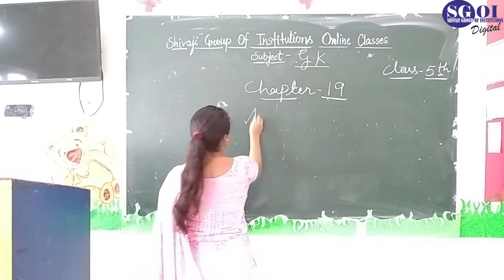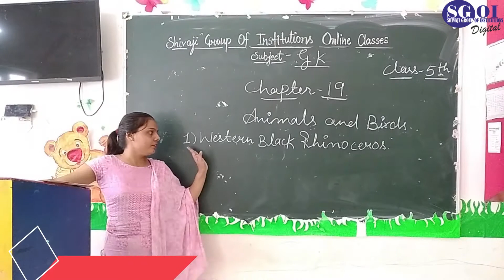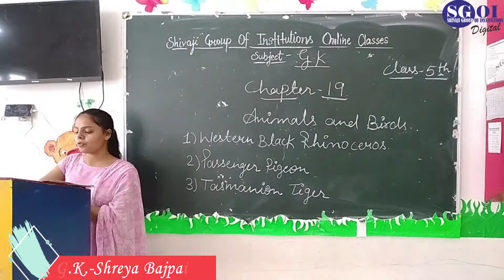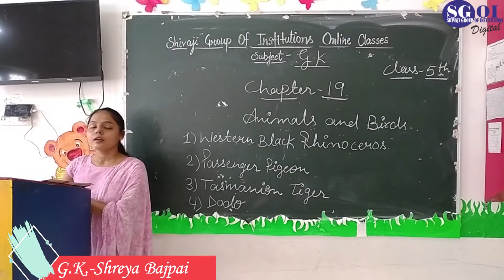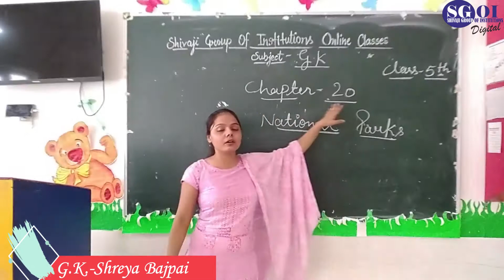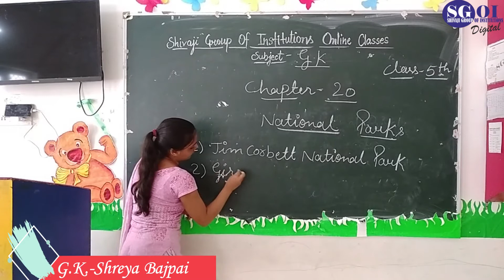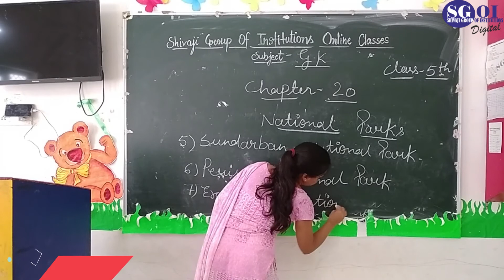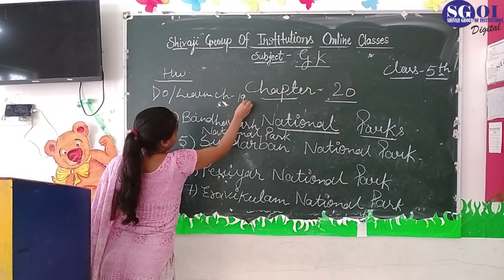SGOI LBF CLASS 5th G K 23 AUGUST 2020